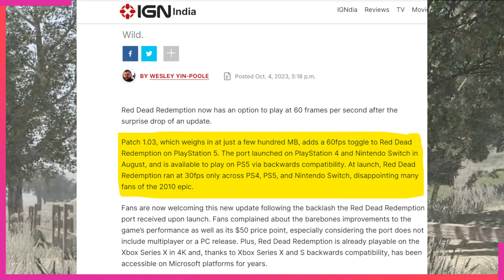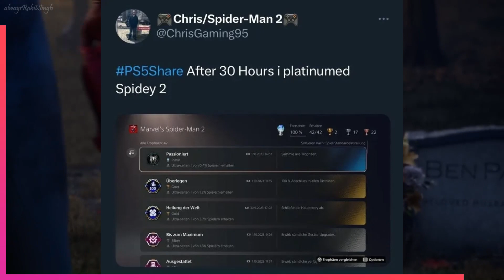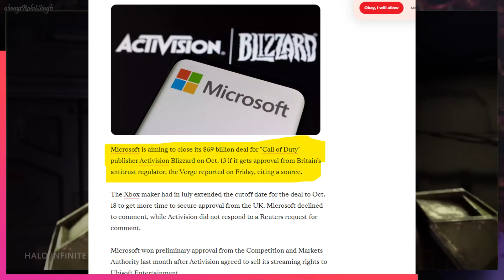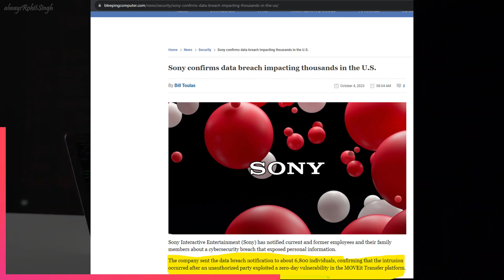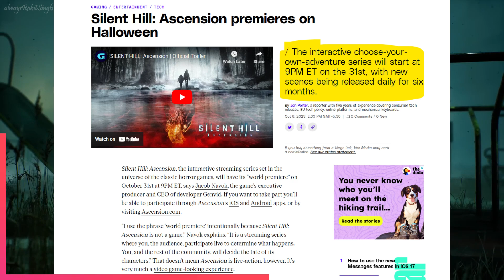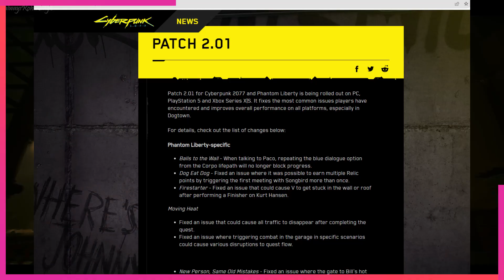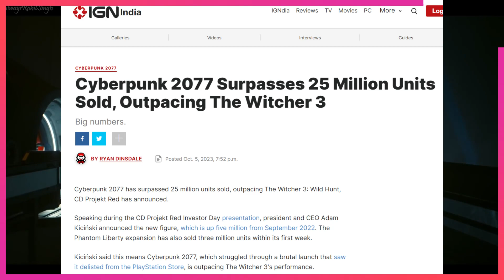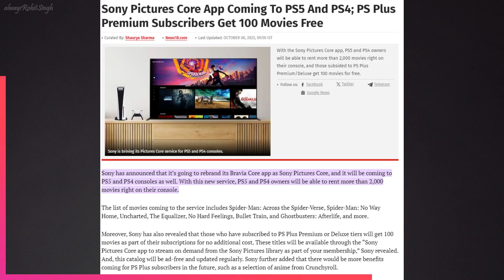Hindi Gaming News 23- RDR 60FPS,Modern Warfare 3,Microsoft Activision deal,Spider-Man 2 ,ishowspeed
Hindi Gaming News 23- RDR 60FPS,Modern Warfare 3,Microsoft close Activision deal,Spider-Man 2 Update

Timeline
0:00 Welcome ji welcome
0:12 RDR 60 FPS
1:10 Marvel’s Spider-Man 2 Update
2:17 COD Modern Warfare 3 Update
3:11 Microsoft close Activision deal
3:38 Ishowspeed tried elephant toothpaste
4:11 Naughty Dog Hit by Layoffs
4:40 Sony Confirms Data Breach
5:11 Silent Hill: Ascension Release Date
5:41 Latest Released Game Update
7:29 Marvel Making Changes to Games Division
6:13 Fatafat

Rockstar Games has released an update for Red Dead Redemption that adds support for 60 frames per second (fps) on the PlayStation 5². This feature upgrade is exclusive to PS5 via backward compatibility². However, players on other platforms, such as the PlayStation 4 and Nintendo Switch, are still limited to 30 fps⁴. The Xbox version of the game runs at 4K resolution on Xbox Series X and S, but it's also limited to 30 fps⁴. There's currently no indication of when or if these other platforms will receive a similar update⁴.

(1) Red Dead Redemption 1 Update Adds 60 FPS Support on PS5.
(2) Now Red Dead Redemption Is 60fps on PS5, Xbox Series X
(3) Red Dead Redemption Port Finally Gets A 60 FPS Toggle For This Game
(4) Red Dead Redemption Can Now Run At 60 Frames Per Second (On PS5).
(5) Red Dead Redemption 2 console patch finally unlocks 60fps -

Marvel's Spider-Man 2 is set to be released on **October 20, 2023**¹²³. The game will be available only on **PS5**¹. The story has been further developed, thanks to a new trailer from Comic Con². The open world action adventure will see dual protagonists **Peter Parker** and **Miles Morales** returning for brand new web-slinging escapades, this time together, as they swing their way across Manhattan's busy cityscape in pursuit of **Kraven the Hunter**².

The game will introduce new districts of New York to explore, a fresh set of skills, abilities, and collector suits to stock up on, and a certain Symbiote suit straining the relationship between the two Spider-Men². The preload for the game will go live on **October 13, 2023** at 9am EST / 6am PDT / 2pm BST².

The game is now available for Pre-Order on the PlayStation Store¹. We can’t wait for you to play the game on October 20th, only on PS5¹.

(1) Marvel's Spider-Man 2 Game (2023) | Characters & Release Date |
(2) Marvel's Spider-Man 2: Everything we know so far -
(3) Marvel’s Spider-Man 2: Release Date, News, Trailer, Leaks and More
(4) PlayStation Insider Reveals When Next Marvel's Spider-Man 2 Update
(5) Marvel's Spider-Man 2 Trailer, News & Latest Updates .

Microsoft’s blockbuster $68.7 billion deal to acquire Activision Blizzard may finally close soon1. The company is eyeing Friday, October 13 to officially close the acquisition1. The Competition & Markets Authority (CMA) in the UK has given Microsoft preliminary approval to close the deal1. The CMA will issue its final judgement on or before October 181. This timeline would seemingly allow Microsoft to close the deal on Friday, October 13, provided there are no further roadblocks1.

Microsoft is buying the entirety of Activision Blizzard, which means Microsoft will own and operate franchises like Call of Duty, Diablo, Overwatch, and Warcraft, as well as King’s popular Candy Crush games1. A key point in this saga has been Call of Duty, and in July of this year, Microsoft and Sony announced a 10-year deal to keep Call of Duty on PlayStation platforms until at least 20331. Microsoft also has a 10-year deal in place with Nintendo to bring future Call of Duty releases to the company’s platforms, including potentially the Switch .

Controversial Activision Blizzard CEO is expected to leave the company following the expected closure of the Microsoft deal.

YouTuber IShowSpeed, known for his animated responses while playing video games, recently performed an ‘Elephant toothpaste’ experiment in his bedroom during a livestream. However, the experiment didn’t go as planned and it released toxic fumes into his home. He had to be treated by paramedics after the incident.

The Elephant Toothpaste Experiment is a scientific process which requires hydrogen peroxide, dry yeast, and dish soap to create a foamy substance. When combined together, the chemicals react and cause the release of oxygen gas, and when this gas gets mixed with soap, it creates a large, foamy reaction. However, this experiment can be extremely dangerous if not conducted properly.